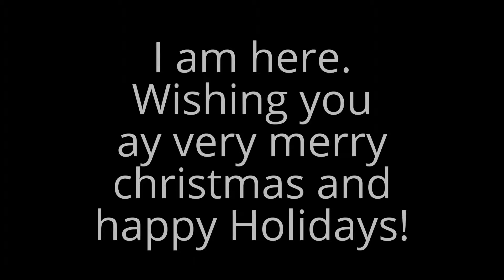Merry Christmas, Happy Holidays!!